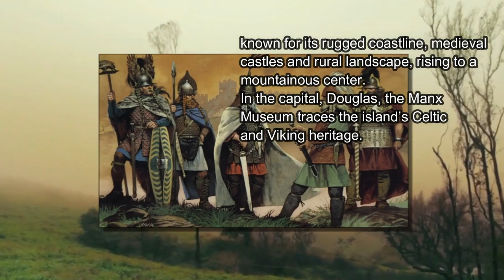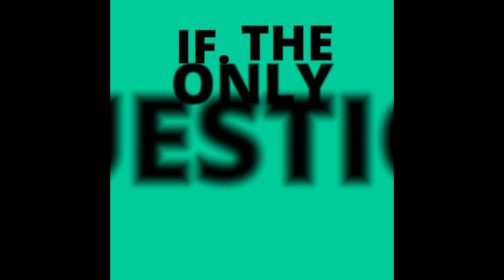Cryptozoology. The Buggane, Trolls and Living Neanderthal link?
It’s time for a cryptid here on we are if and we are heading over to the Isle of Man, a land famous for tail-less cats and motorcycle racing.
For those unfamiliar with the place, The Isle of Mann is part of the British Isles, found in the Irish Sea off the northwest coast of England.
The island lies roughly at an equal distant between England, Ireland, Scotland, and Wales. The Isle of Man is not part of the United Kingdom but is a crown possession (since 1828).
The island is self-governing in its internal affairs but comes under the supervision of the British Home Office.
The Isle of Man has seen inhabitation since the Mesolithic Period, among its earliest inhabitants were Celts, and their language, Manx, which is closely related to Gaelic it may also be home to some stranger creatures.
The Isle of Mann shares many of its legends with the Irish, these legends include wild men and this brings us to a Bigfoot like creature known as the Buggane.

"many thanks"

Support My Friends: Support my friends: @The Venomous Fringe
@MAD CAT MYSTERIES     @ Strange Mysteries   @Paranormal Junkie    @secureteam10 @UFO PROOF